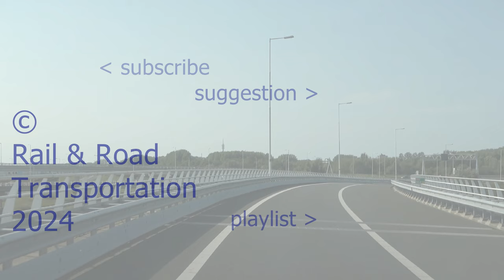Zaandam (Bus; EBS (not articulated; VDL (regional))) (20240507) (Slide show)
Diavoorstelling van de foto's van niet gelede VDL-streekbussen van EBS, die op 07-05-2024 in Zaandam gemaakt zijn.

Slide show
Diaschau/Diashow

Chapters:

0:00 intro
0:04 4113
0:12 4114
0:20 4119
0:32 4120
0:38 4121
0:42 4123
0:52 outro